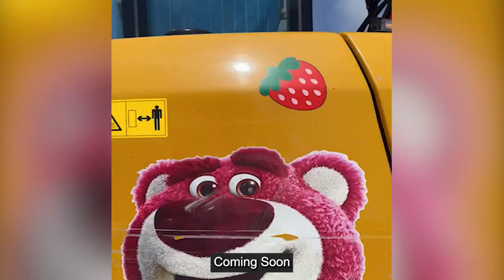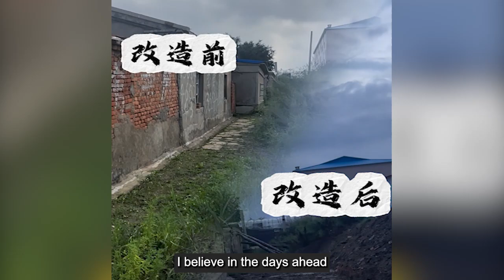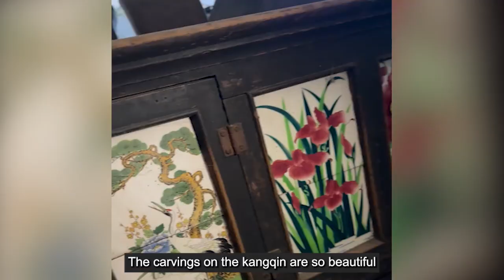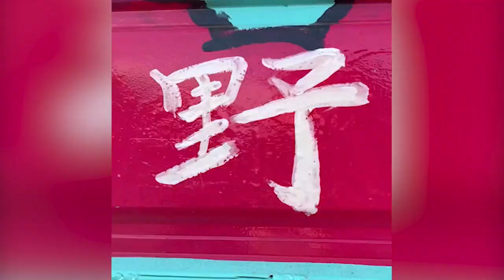Couple Transformed Grandparents' Old House Into Luxury Home in 37 Minutes/ Timelapse